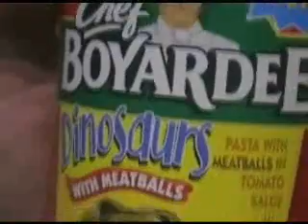Question Mark? Part One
The first part of long awaited new movie from Shawn McCoy and Joe Hinkle. We have worked months on this movie and I am proud to say, It could be one of our best works ever.